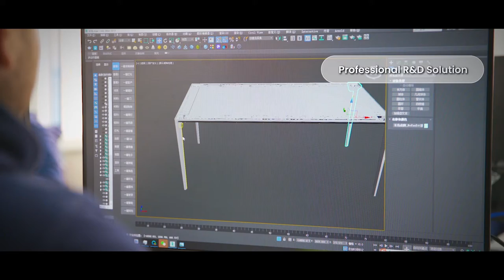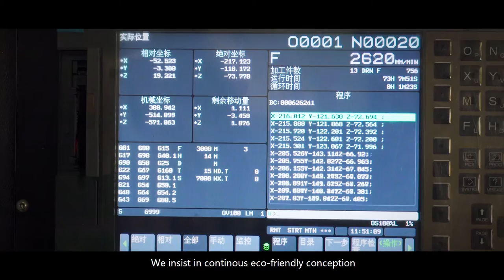BKX Ceramic dining table ---Factory video Welcome to contact with us ! Vivy : 13827747535